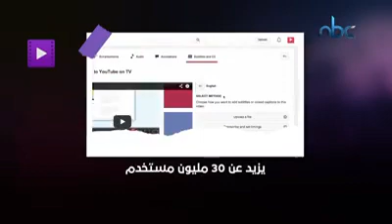كيف استطاع تطبيق تيك توك أن يجتاح العالم بسرعةٍ كبيرة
كيف استطاع تطبيق تيك توك أن يجتاح العالم بسرعةٍ كبيرة، وهل بالفعل أصبح يهدد هذا التطبيق عرش فيس بوك، نتابع هذا الفيديو مع الزميلة مرح حمو